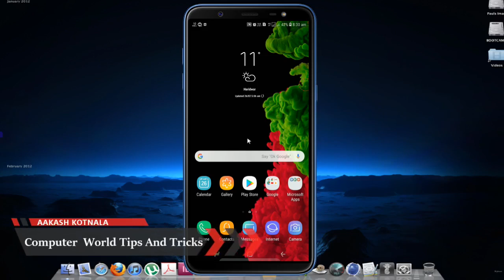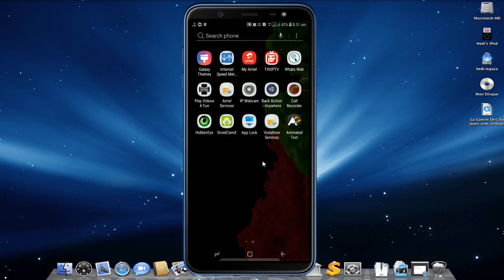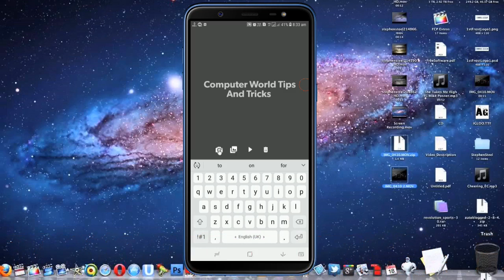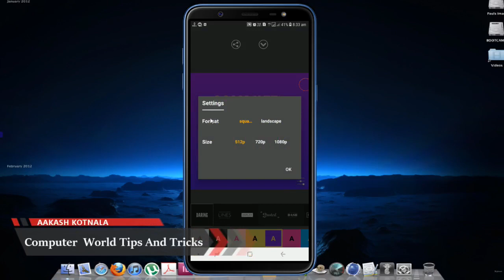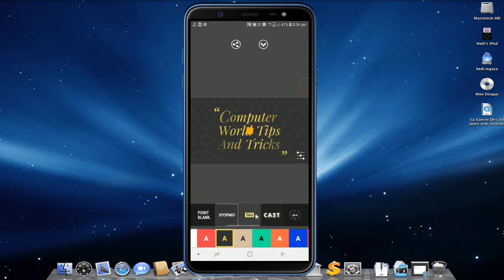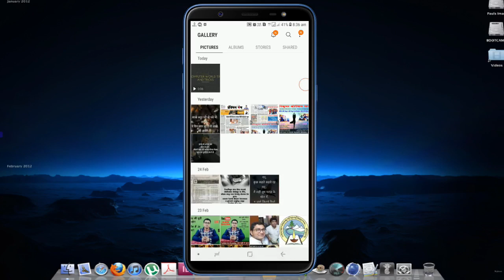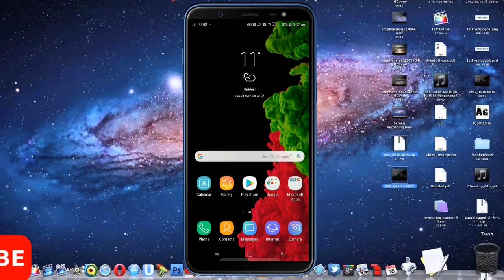How to Make YouTube Intros on Android Phone | Create Awesome YouTube Channel Trailer or Intro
How To Create YouTube Channel Intro on Android, Make YouTube Intros on Android Phone